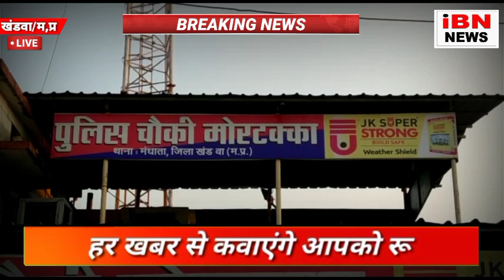गरीब के साथ अभद्र व्यवहार करने वालेखंडवा मोरटक्का चौकी प्रभारी को एसपी विवेक सिंह ने किया लाइन अटैच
वायरल वीडियो का मामला

ग्राम मोरघड़ी कॉलोनी में रहने वाले गरीब युवक को इतना अमानवीय व्यवहार किया कि परिवार के लोगों ने उसे देवास भेजा

मोरटक्का चौकी प्रभारी को खंडवा एसपी विवेक सिंह ने किया लाइन अटैच

 नारियल पानी बेचने वाले गरीब व्यक्ति के साथ अमानवीय तरीके से अभद्र व्यवहार कर सामान उठाना चौकी प्रभारी को पड़ा महंगा वीडियो वायरल होते ही IBN 24 न्यूज़ ने प्रमुखता से दिखाई थी खबर

मोरटक्का चौकी प्रभारी शुरू से ही हमेशा विवादों में रही है  शुक्रवार को नारियल पानी बेचने वाले गरीब व्यक्ति के साथ अमानवीय तरीके से अभद्र व्यवहार कर सामान उठाना चौकी प्रभारी को पड़ा महंगा खंडवा एसपी ने लाइन अटैच किया